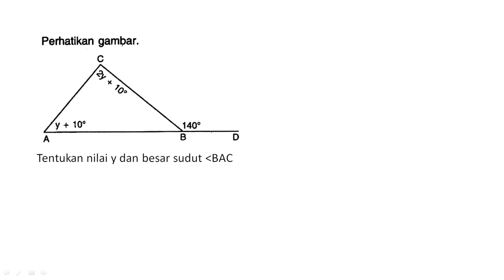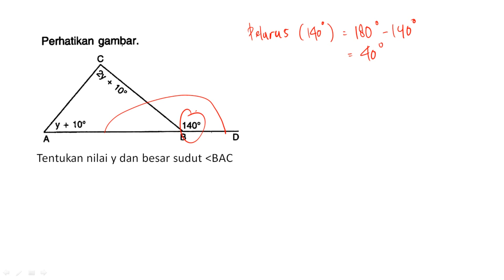Tentukan nilai y dan sudut BAC dari sudut segitiga a= 2y+10°, b = 140 °, c = 2y+10° adalah